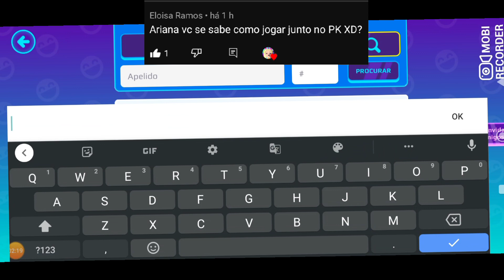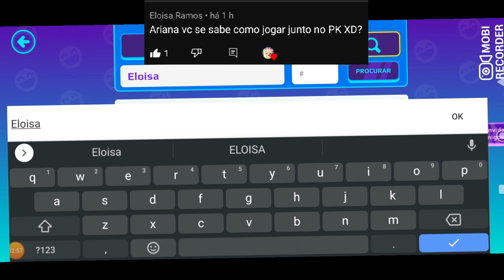COMO JOGAR COM SEU AMIGO NO PK XD 😜😜😜😜